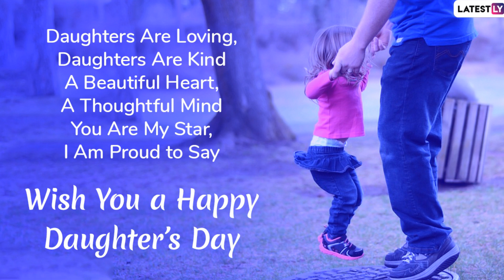Happy Daughter's Day 2019 Greetings: WhatsApp Messages, Quotes and Images to Wish Your Daughter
Celebrated in India on the fourth Sunday of every September, National Daughter’s Day is a day dedicated to the girl child who has enriched your life in many ways. Daughter’s Day 2019 will be celebrated on September 22 and it's the perfect day flood you daughter with Happy Daughter’s Day greetings that celebrate their growth and accomplishment and boast on social media about just how proud you are of your little girl.